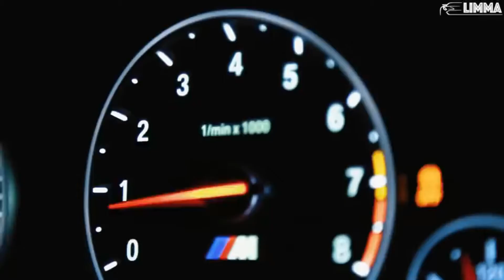Bones - AirplaneMode / Night Drift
Support Bones: (YouTube)